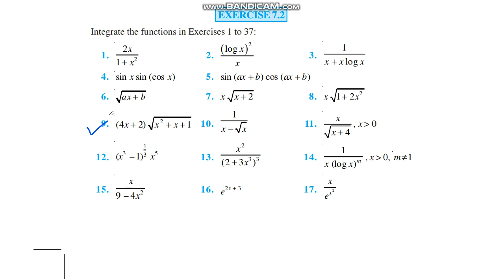Q-9 || Class-12 || Chapter-7 || Ex-7.2 || Integrals || NCERT || CBSE